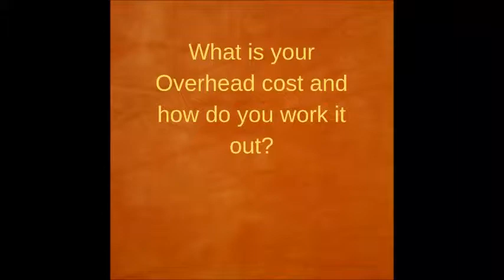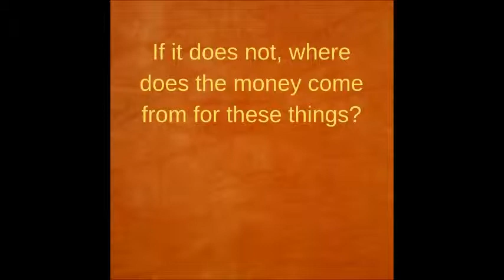Do you know how to work out your Overhead Cost?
This little video teaches you how to work out your overhead cost. If you would like to sign up for the complete course to help you work out your product pricing, you will find it at this